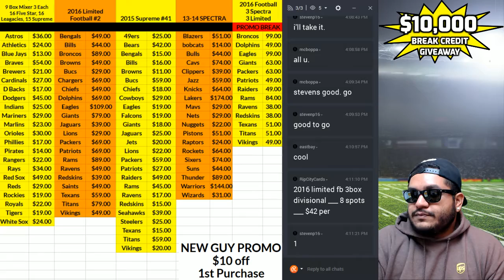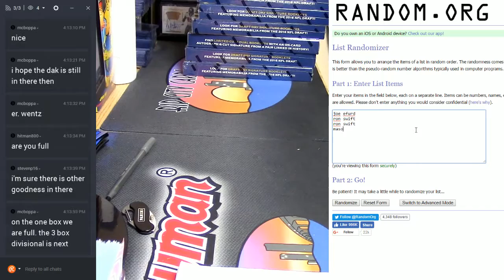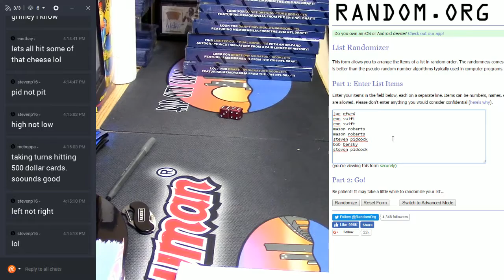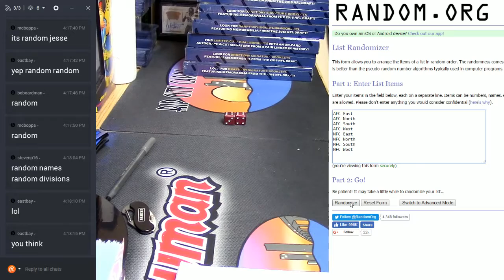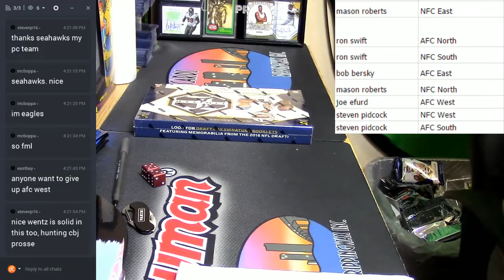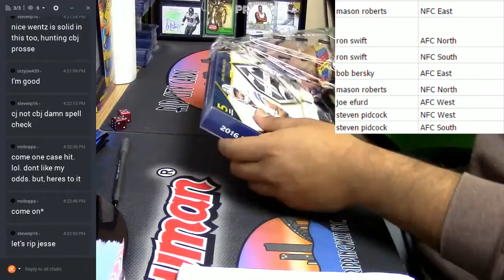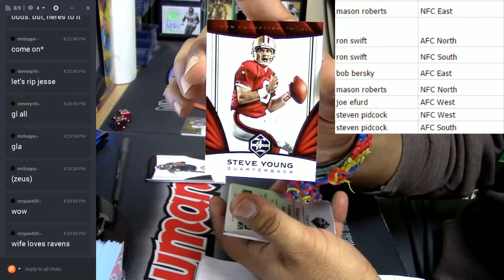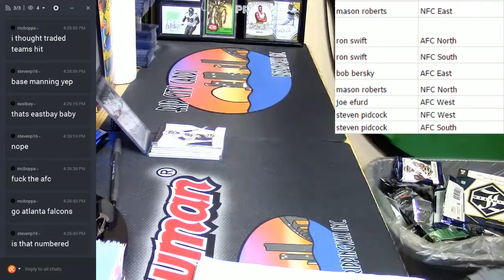2016 Panini Limited Football 1 Box Random Divisions #1 02 05 2017